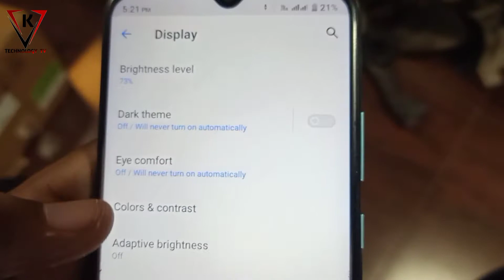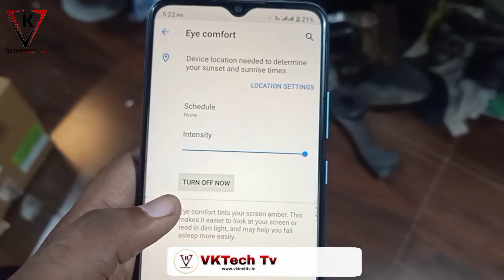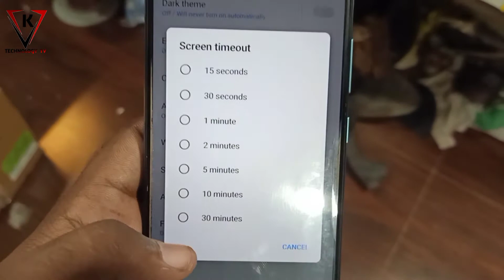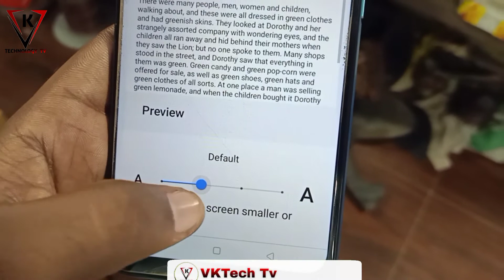Realme C25y Display Settings - Display Setting - Realme C25Y Mobile Full Display Setting Kaise Karen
Some Queries.
1.realme c25y display light problem
2.realme c25y display settings
3.realme c25y display colour change
4.realme c25y display fingerprint
5.realme c25y display change
6.realme c25y display problem
7.realme c25y display price
8.realme c25y display time setting
9.realme c25y display light solution

Some Hashtag